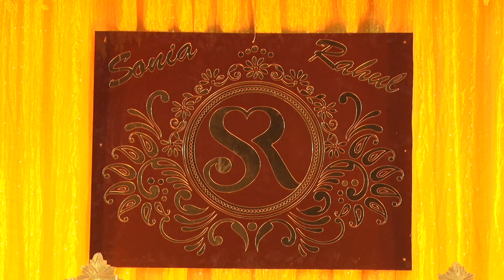Versova Koli Wedding of| SONIA ❤️ RAHUL | SR# | A FLIM BY WEDDING WONDERS PRODUCTION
WEDDING WONDERS PRDUCTION

wedding wonders production & team presents, a cinematic wedding story of a beautiful couple Sonia & Rahul
A FLIM BY WEDDING WONDERS PRODUCTION

MY PASSION, YOUR MEMORIES - LET'S WORK TOGETHER.

CAMERA MAN - HARSH VESAVKAR  NARESH VESAVKAR

VIDEO EDITED BY HARSH VESAVKAR

EVENT MANAGED BY SONY SPORTS